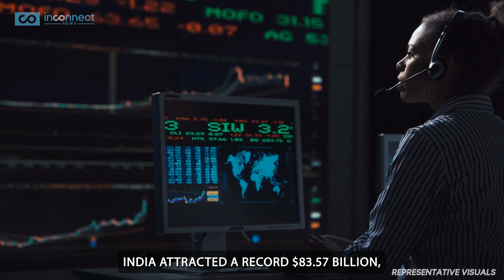India's Tech Revolution: How It's Outshining China's Dragon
In this video, we explore the transformation of India into a tech manufacturing powerhouse, with a particular focus on Samsung's significant presence. Did you know that Samsung has established the world's largest mobile manufacturing facility in Noida, India? This move is a testament to India's potential in the global tech market. While US FDI in India has increased by 400%, it has been steadily declining in China. Can India become the new epicenter of the global supply chain?

Foreign Direct Investment (FDI) has been pouring into India, with a record-breaking $83.57 billion inflow during 2021-22, making it a magnet for tech giants. Meanwhile, the United States has significantly increased its FDI in India, while China has witnessed a decline in investment.
As the FDI market value reaches Rs 50 lakh crore in FY23, the United States has emerged as the largest source of FDI, followed by Mauritius, the United Kingdom, and Singapore.
India's economy is thriving, attracting major multinational companies. However, the question remains: Can India challenge China to become the world's factory and the epicenter of the new global supply chain?
India is making bold strides in the global tech manufacturing arena, particularly with the introduction of Google's Pixel 8 manufacturing. Apple and Samsung have also recognized India's high-tech manufacturing capabilities, positioning the country as a key hub for their products outside of China.
With Google, Apple, and Samsung investing heavily in India, it's clear that the country is at the forefront of the global supply chain shift. This move is a response to disruptions caused by China's Belt and Road Initiative and debt trap diplomacy.
The Chinese economy faces potential losses of up to $3 trillion by 2030 due to this shift, while India continues its ascent to become the world's third-largest economic power.
Join us in this visual journey that explores the rise of India as a tech manufacturing giant. Tech Titans are picking India over China. Don't miss out on the details!